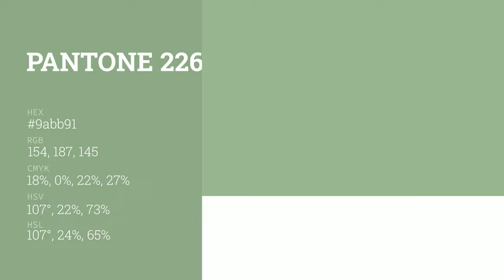color 9abb91 hex color - Green color - Warm color 9abb91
What color is ? 9abb91 hex color - Green color - Warm color 9abb91

Hex 9abb91 Color Code is also known as color.

Hex 9abb91 Color code in RGB color code model is created after adding 60.39% red color, 73.33% green color and 56.86% blue color.
Hex 9abb91 Color code in CMYK color (process color) code model is generated after subtraction of 17% cyan, 0% magenta, 22% yellow and 26% black.